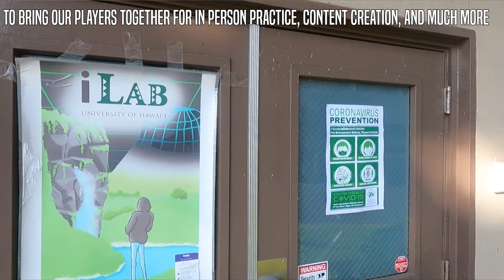UH Esports Weekly Roundup - Spring 2021: Week 1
Welcome to the UH Esports Weekly Roundup!

This series will be updated every week with more news following our Esports program at the university of Hawai'i at Manoa!

Here are the links to the program signups / tryout forms!

Follow UH Esports on socials!